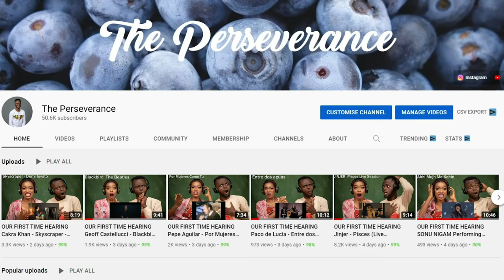JORDAN PETERSON Educates Young Student and Leaves Oxford Union SPEECHLESS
1)This video has no negative impact on the original works (It would actually be positive for them)
2)This video is also for teaching purposes.
3)It is positively transformative in nature.
4)I only used bits and pieces of videos to get the point across where necessary.